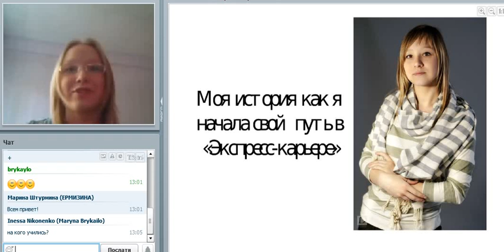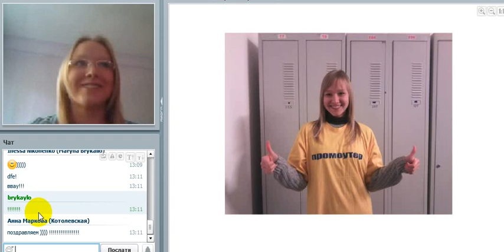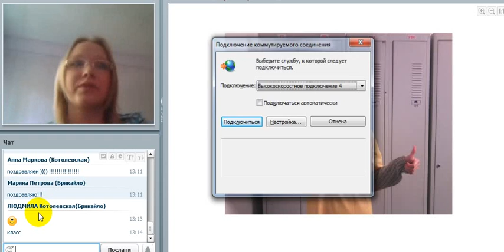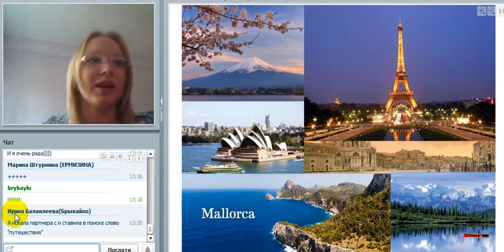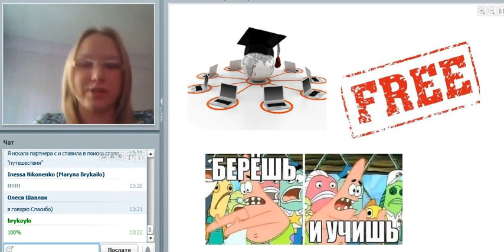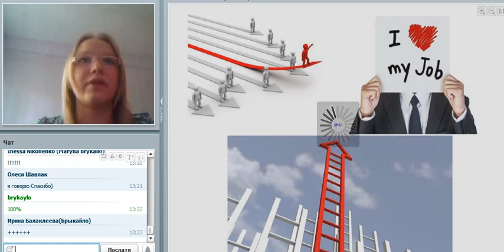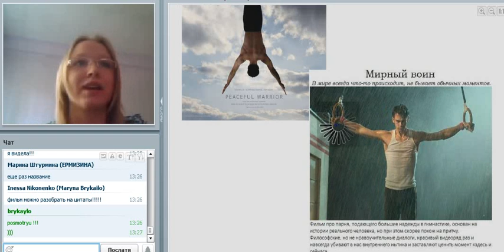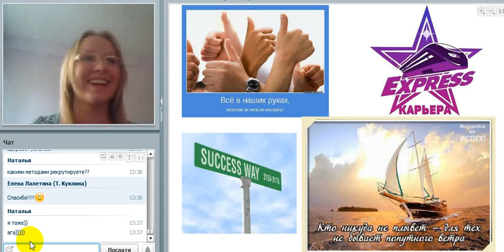Парад Историй! 6% за 21 день.